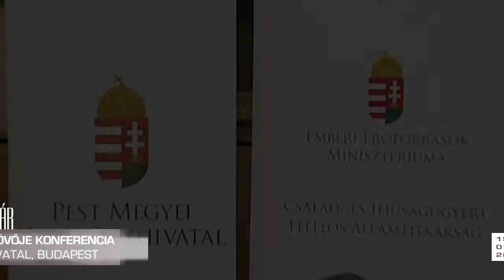BESZÉDTÁR: TARNAI RICHÁRD - A CSALÁDPOLITIKA JELENE ÉS JÖVŐJE KONFERENCIA (2015.01.28.)